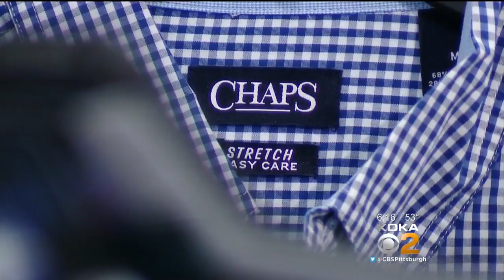Last-Minute Shopping Means Long Lines, Good Deals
The weekend before Christmas is a big one for procrastinators with many heading to stores to get those last minute holiday gifts, but is the wait really worth it? KDKA's Jon Delano reports.